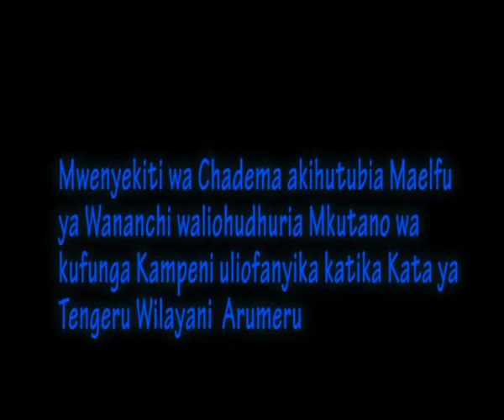Tujikumbushe Arumeru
Mwenyekiti wa Chadema Freeman Mbowe akihutubia Mkutano Mkubwa wa hadhara uliofanyika katika Viwanja vya Patandi wakati wa kufunga kampeni za Chadema katika Uchaguzi wa Arumeru Mashariki. Mbowe alitaka Marais wastaafu mfano wa Mkapa walipwe pensheni na vyama vyao na sio na kodi za Watanzania wote